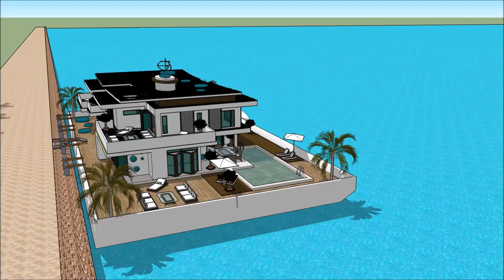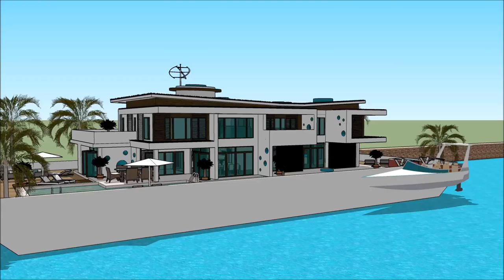Floating modern house Sketchup luxury in Costa Rica Santa Teresa for unique living on an aquatic bar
The floating house villa houseboatzania launching an innovative high-end luxury yacht floating house villa mansion home design potentially as a display of exhibition of the Floating modern house Sketchup luxury in Costa Rica Santa Teresa for unique living on an aquatic bar.

The collection of the Floating house villa houseboatzania concept of Floating modern house Sketchup luxury in Costa Rica Santa Teresa for unique living on an aquatic bar consists of high luxury and architectural art pieces in minimalism combined with living on the waterfront of the harbour.

The floating house villa mansion yacht design has the basis to sustain living with high standards and contemporary structural design at Floating modern house Sketchup luxury in Costa Rica Santa Teresa for unique living on an aquatic bar with numerous of prospects for excessive living and celebrating the desire of life worldwide:  UK Thames London